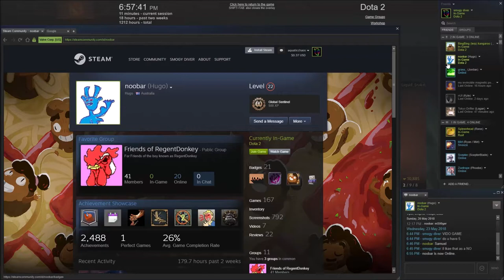AH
it's kyle